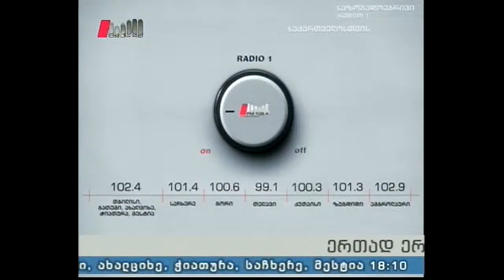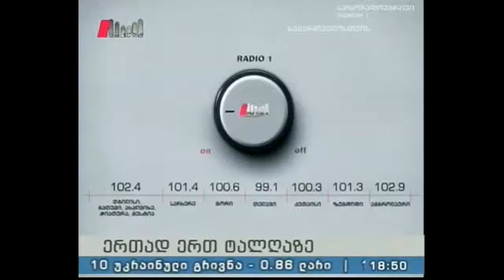"მიგრაციის მარშრუტები" 19.05.16 მიგრაცია და დემოგრაფია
სტუმარი :  ანზორ თოთაძე -  დოქტორი, პროფესორი.
წამყვანი: ია მახარაძე
ავტორი: ნანა ლომიძე